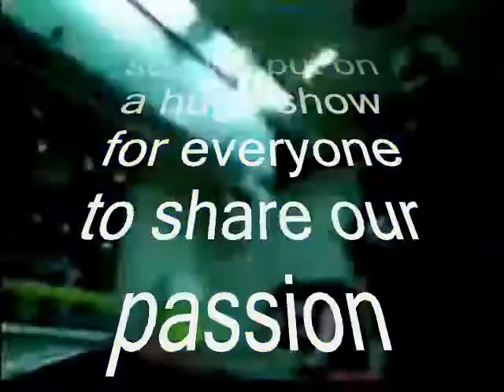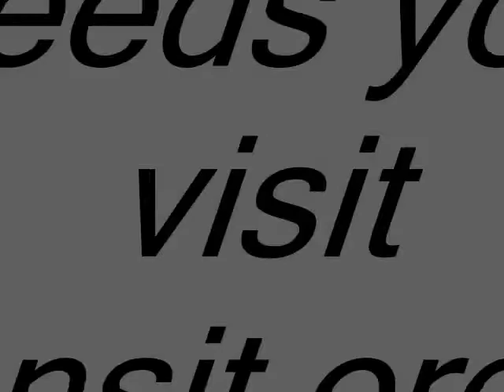transitmania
The transitmania show 2009